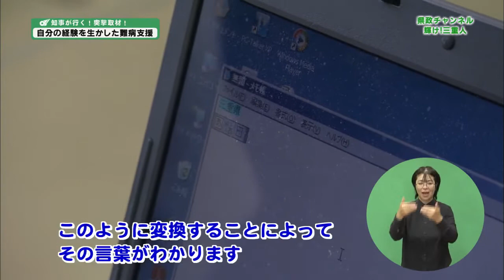自分の経験を生かした難病支援（県政だより みえ10月号）【三重県公式広報番組 県政チャンネル 輝け！三重人】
【三重県公式コンテンツ】
第１～４金曜日22時15分～22時25分：三重テレビで放送中